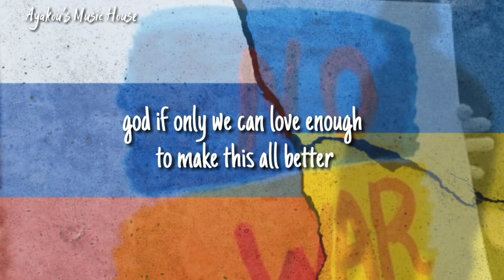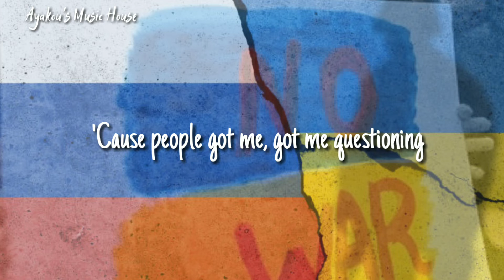Where is the Love | Pray for Russia & Ukraine